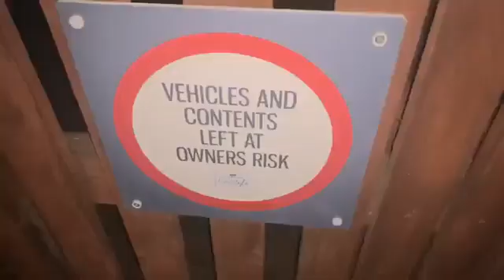sacketts grove jam night begins 20th October 2020